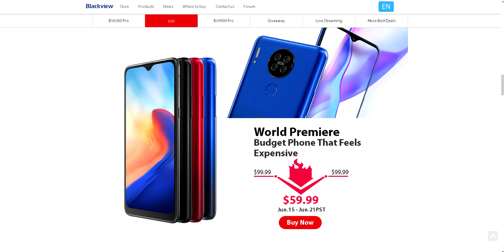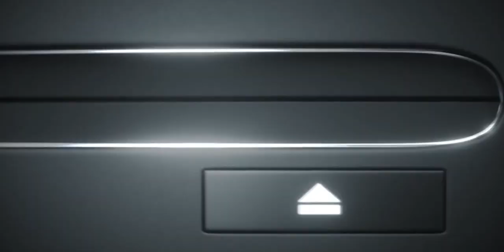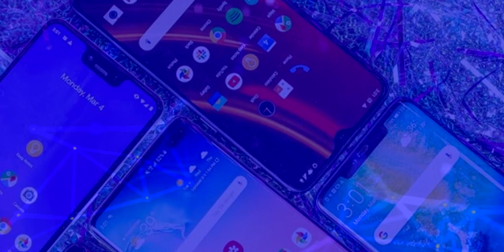KFC PRESENTA SU PROPIA CONSOLA DE VIDEJUEGOS CON FREIDORA DE POLLO!!!! ¿QUE ESTA PASANDO?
La Empresa de comida rapida KFC (Kentuky Fried Chicken) presenta su propia consola de videojuegos multiplataforma.

Links de compra de los Blackview A80 y BV6300PRO